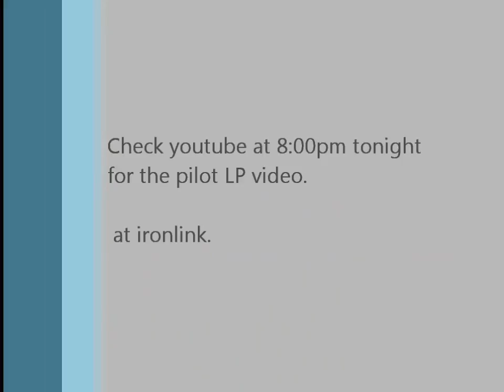Zelda wind waker LP trailer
hey guys hope you injoy!